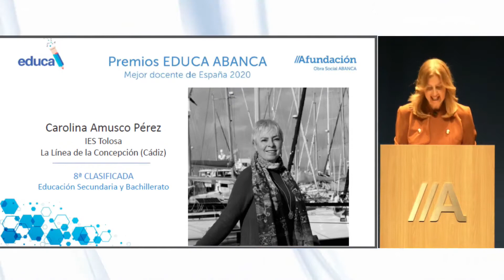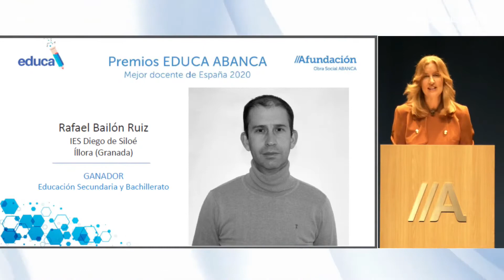PREMIO EDUCA ABANCA 2020 A RAFAEL BAILÓN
Gala de entrega de los premios EDUCA ABANCA, 2020. Premio Mejor Docente de España en la categoría de Secundaria y Bachillerato a Rafael Bailón Ruiz.